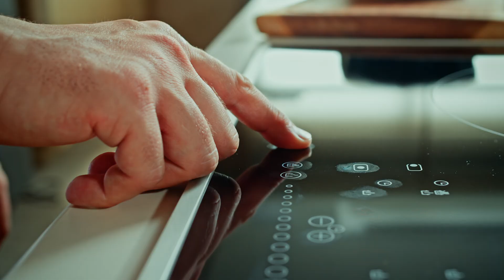CHEF ASTER - ASTER MÁQUINAS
Esse foi mais um episódio da Série Chef Áster, que produzimos com o Chef Diego.